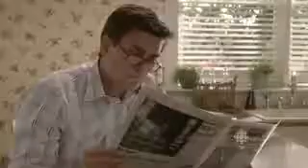18 To Life S01E05 Baby Got Bank avi